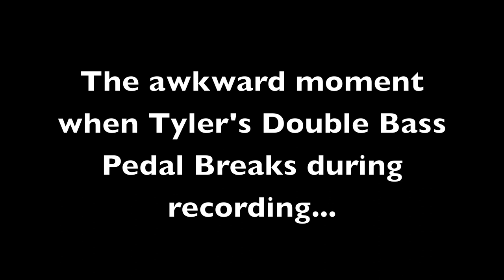Shackled Preview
Please check out the YouTube Channel for my band - Death Divine

I will be uploading covers, and originals to that channel from now on!

For fans of Trivium, Killswitch Engage, Bullet for my Valentine, Arch Enemy, The Agonist, Wintersun, Nightwish, Korn, Lamb of God, Amorphis. Thanks!
. Here's a preview of the up and coming Shackled Album. Track: Achilles' Heel